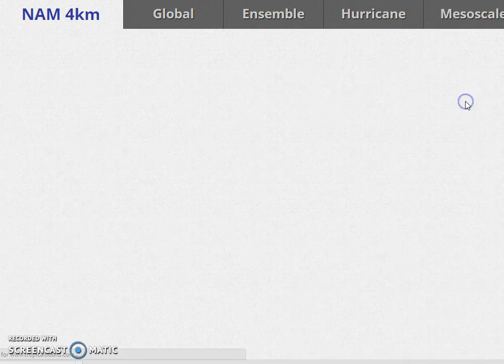Severe Weather Threat Thursday 07142016 NAM HRRR Models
Severe Weather Threat for the Northern Middle Atlantic States northward through New England. HRRR and NAM model analysis.